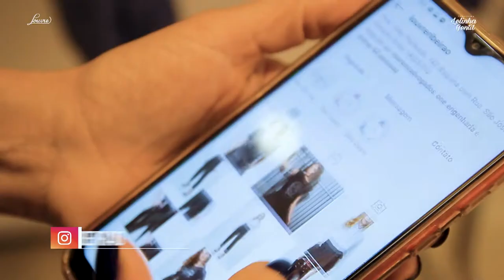COMO RECEBER ROUPAS EM CASA? - DELIVERY | LELINHA GENTIL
Quer receber roupas no conforto da sua casa? O delivery da Louvre Ribeirão Preto está fazendo o maior sucesso. Confira!